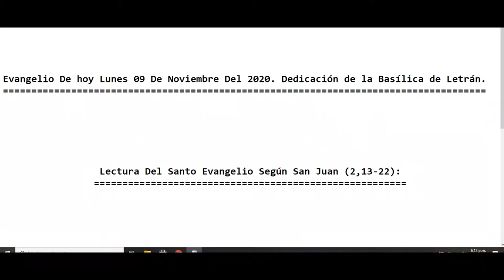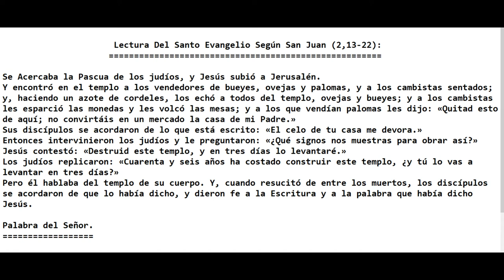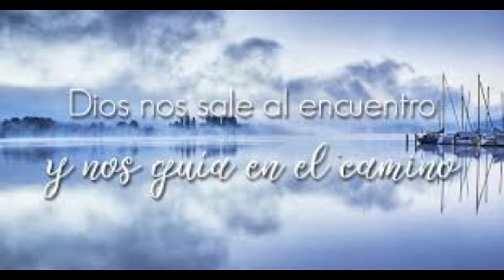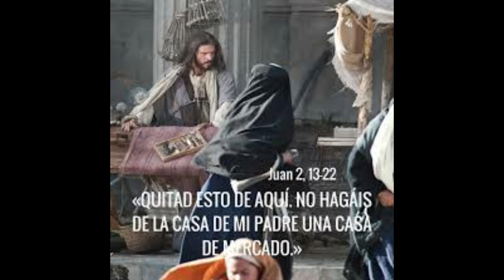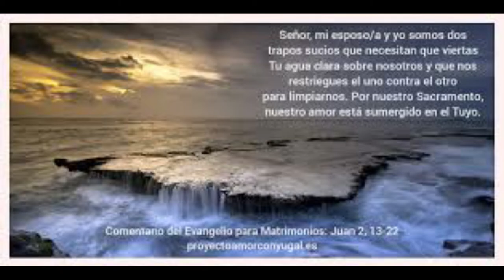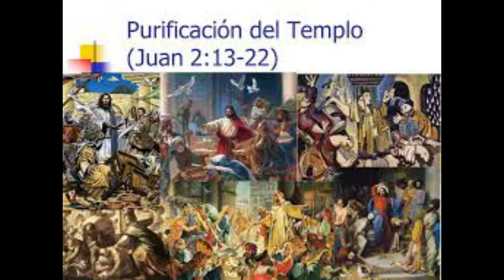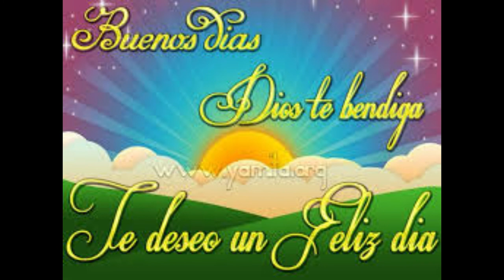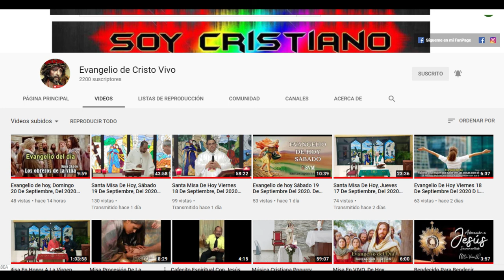Evangelio De hoy Lunes 09 De Noviembre Del 2020. Dedicación de la Basílica de Letrán. (P. Alberto)